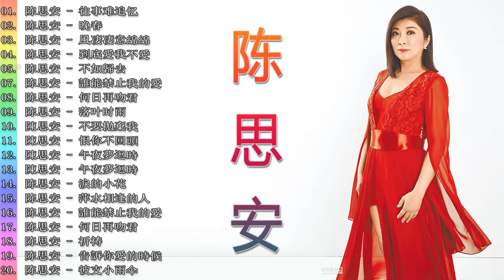陈思安 Chen Si'an - 70、80、90年代 老歌精選辑 《往事难追忆／晚春 ／風淒淒意綿綿／到底愛我不愛 / 萍水相逢的人》 老歌会勾起往日的回忆 - Classic Old Songs